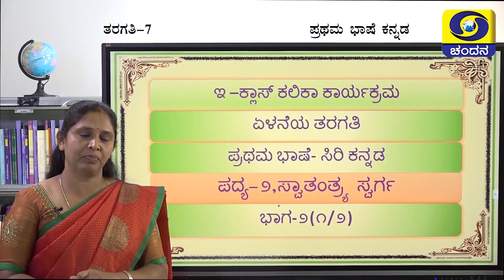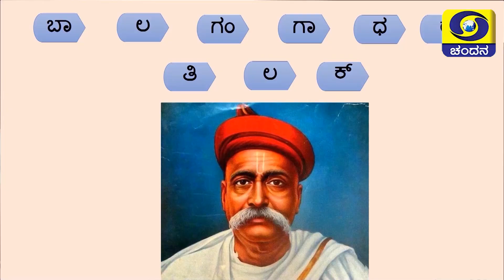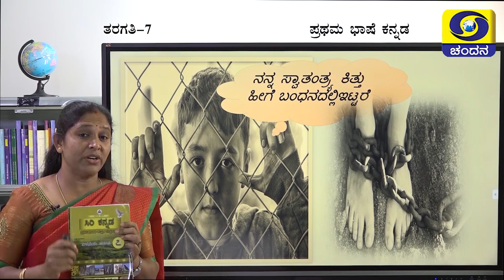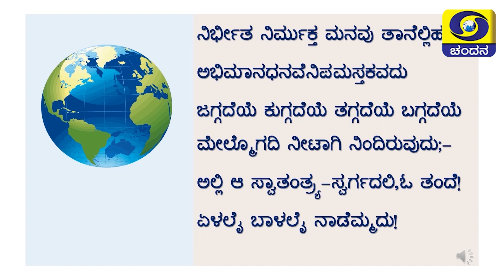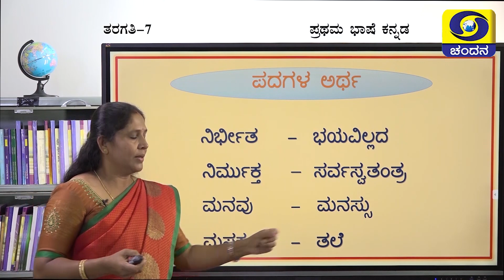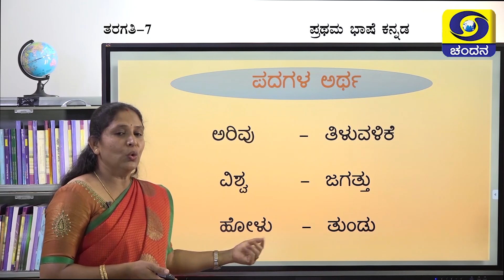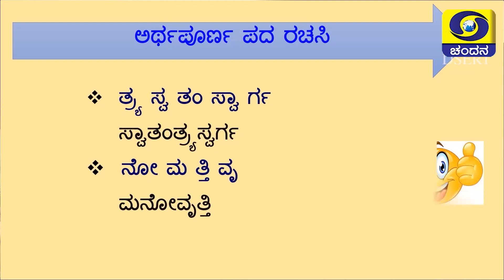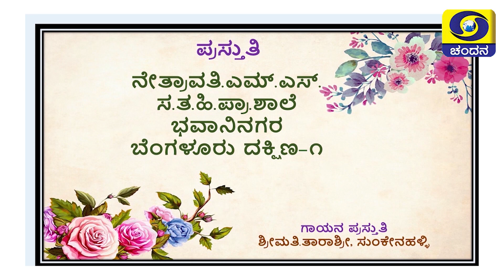Samveda 2021-22 | Day-11 | 7th Class | Kannada Medium | 10AM | 15-07-2021 | DD Chandana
Class 7 Kannada Medium
Time: 10AM to 10:30AM
Subject:  Kannada